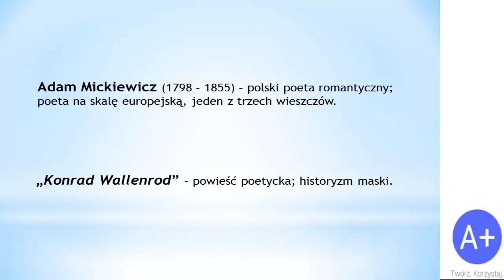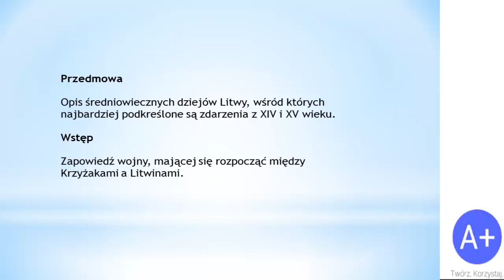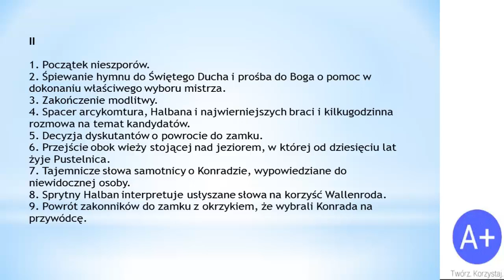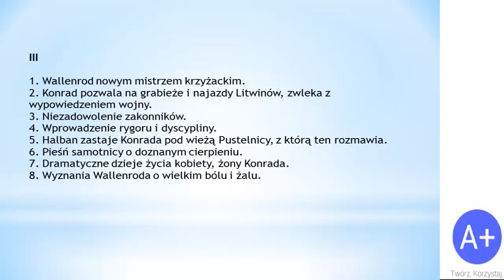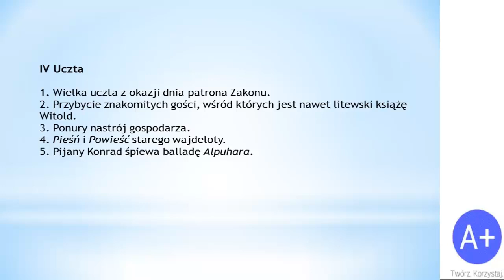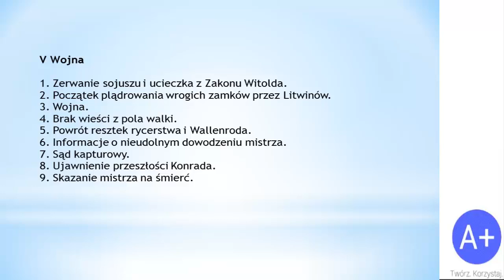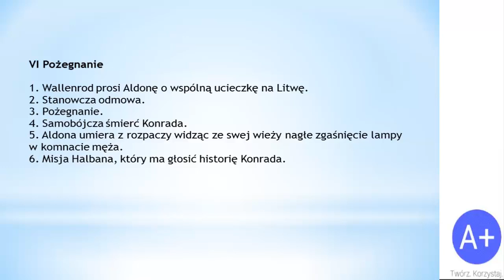Lektury: Konrad Wallenrod